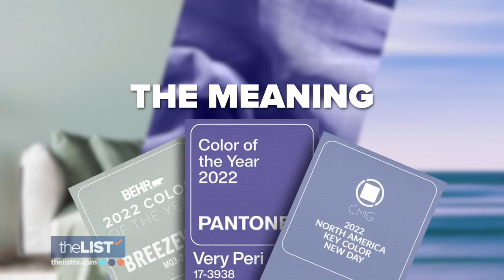The Amazing Power of Color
Peggy Van Allen of Color Marketing Group helps us assess the meanings of color and how we experience them.